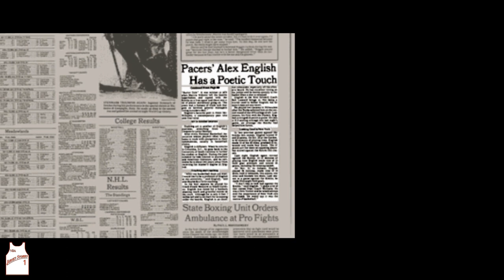Alex ENGLISH è "The POET" - Ep.1 (Sub-Eng on Settings)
Il più sconosciuto top scorer di sempre.
Continua la serie con una delle maglie più indovinate in senso estetico, con una storia unica nel mondo del Basket NBA